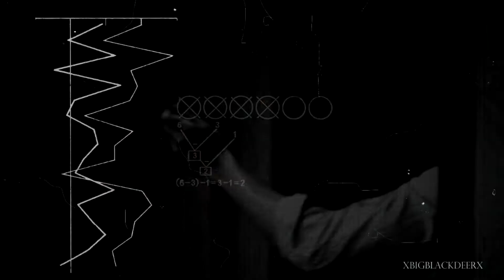►{bad man}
"Be blind Alana, don't be brave..."

Fandom: Hannibal.

Couple: Hannibal and Alana.

Coloring: Mine.

Created by Sony Vegas.